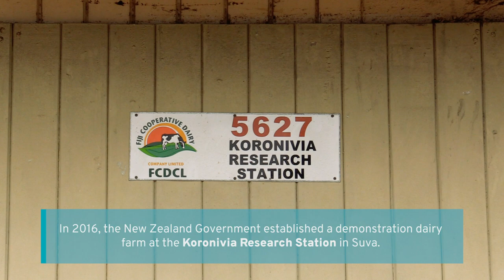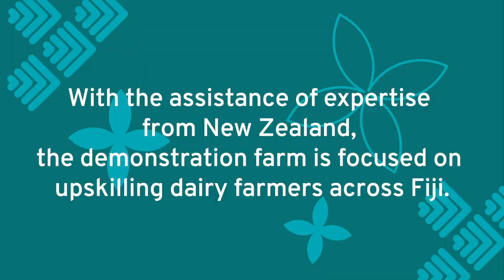SPOTLIGHT || Koronivia Research Station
In 2016, the New Zealand Government established a demonstration dairy farm at the Koronivia Research Station in Suva. The Fiji Dairy Industry Development Initiative (FDIDI) is a five year project drawing on NZ experience to improve the productivity of the Fiji dairy industry. With the assistance of expertise from New Zealand, the demonstration farm is focused on upskilling dairy farmers across Fiji.